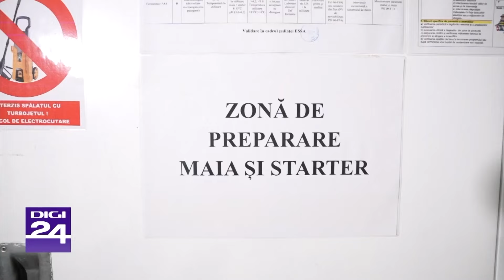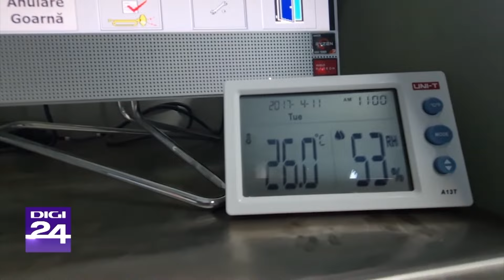Fabrică de pâine cu maia în inima Moldovei: de la bobul de grâu la pâine